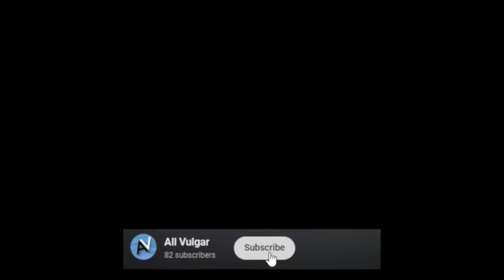All Vulgar RETURNS to Witch Queen Campaign on Legendary: THE FAILS - Destiny 2!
Kahlob and Nathan's final campaign story for Destiny 2 before lightfall! we are working hard and learning a lot about the game itself! STILL!

About All Vulgar: Created and started due to the censorship movement that happened on youtube. We're just regular gamers, who don't give a $!%& about what people think. We enjoy making people laugh, at least smile with our humor and gameplay! If you want to take this trip with us!